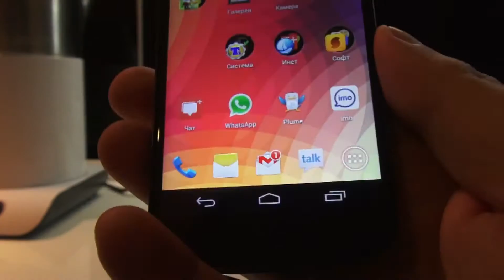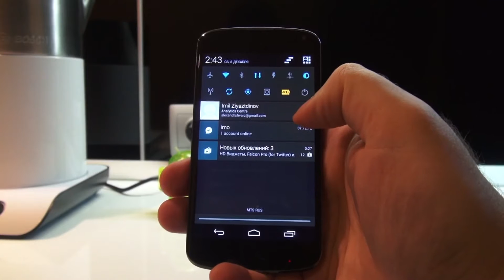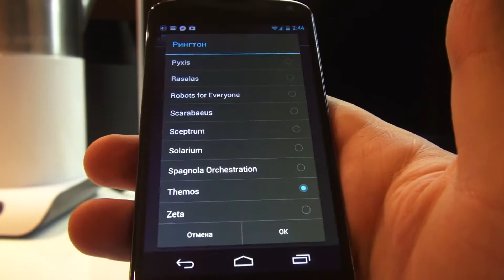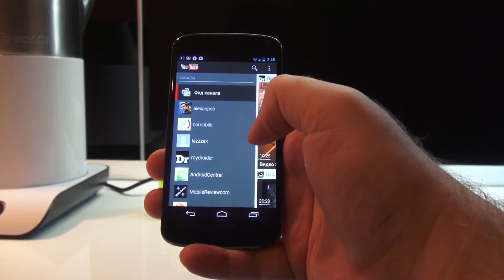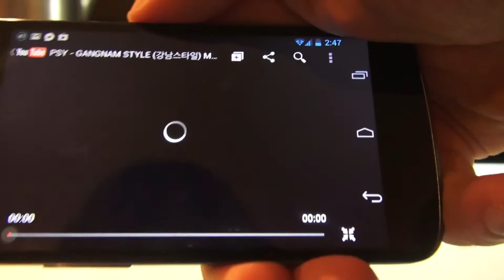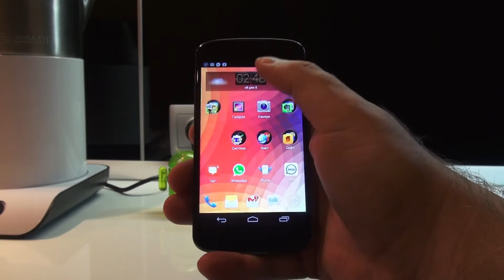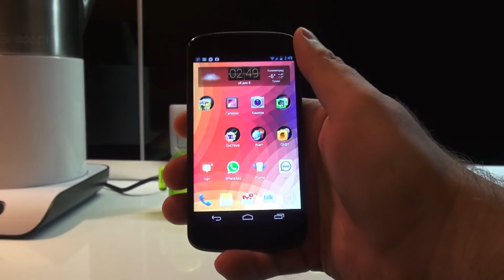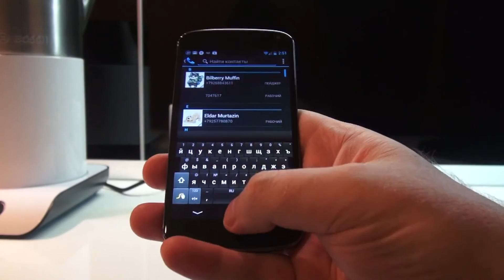Nexus 4 - Ответы на часто задаваемые вопросы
В этом видео я отвечаю на часто задаваемые вопросы по Nexus 4.

Полезные ссылки:

[Видео] Nexus 4 VS Note 2 - сравнение камер и экранов

На смартфоне используется лончер:
[Видео] Полезный софт для Android #4 - Apex Launcher

А так же виджет рабочего стола и на экране блокировки:
[Видео] Полезный софт для Android #14 - HD Widgets

Использовалась музыка Tunguska Electronic Misic Society - Full Discography
Лицензия на используемую музыку